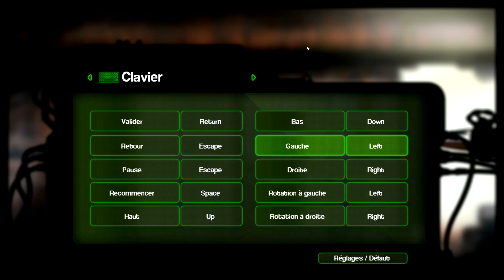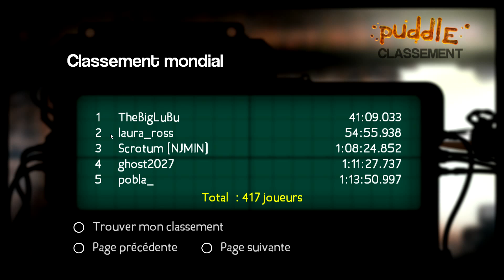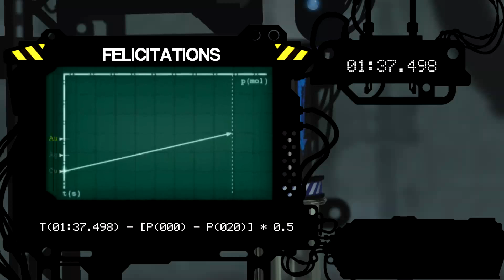La physique c'est rigolo | Puddle | Sargas94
Salut à tous! Tout d'abord désolé pour le réglage du son, ma voix est un peu faible ...

TIN TIN lancement d'une catégorie de vidéos que je ne ferais pas souvent, que lorsque j'ai envie ou lors d'une bonne trouvaille vidéo ludique! le principe est simple, le mélange de la physique au jeu vidéo!

Pourquoi? Je suis étudiant en physique et je me suis dit WHY NOT??

A bientôt et merci!